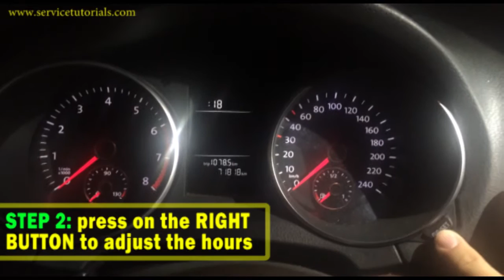How to set time on VW Golf Mk6, Passat, Tiguan, Scirocco in 5 simple steps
How to set time clock / hour on VW Golf Mk6, Passat, Tiguan, Scirocco in 5 simple steps. Find more Cool & Udseful Products for VW Golf Mk6 at the Best Prices HERE:
- Carbon Fiber Mirror Cover for VW Golf Mk6
- Door Logo HD Welcome Light for VW Golf Mk6
- Stainless Steel Car Pedal for Volkswagen VW Golf Mk6
- Auto Light Sensor Headlight Switch (Coming Leaving Home Retrofit Module) for VW Golf 6
- Original Waterproof for VW RCA Logo Emblem Rear View Backup Camera
- HERE you can find Door Puddle Lights for VW Golf Mk6, Jetta at the BEST PRICE
- HERE you can find Golf Mk6 Taillights FULL LED R20 Design Sequential Turning Light

Get the best car wax sprays, ceramic coatings and DIY car detailing products - manufactured in the USA by professional detailers for car enthusiasts and everyday drivers alike. These easy to use detailing products will give your vehicle the same high gloss shine and lasting top coat protection at a fraction of the price